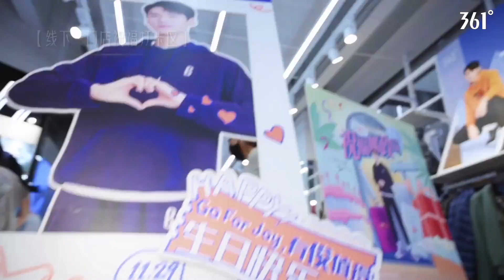220616从一见如故到一路同行年里，感谢有你故的篇，已经开启未来我们续以热爱之名步履不，并肩前行#热爱趁现在# 热爱不毕业# 361度GoForJoy轨迹# 龚俊# ​​